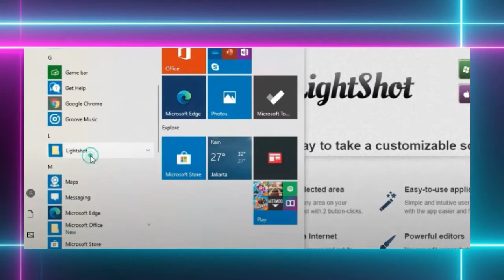Apel Pagi Minggu Pertama Januari 2021 Setdakab Aceh Utara